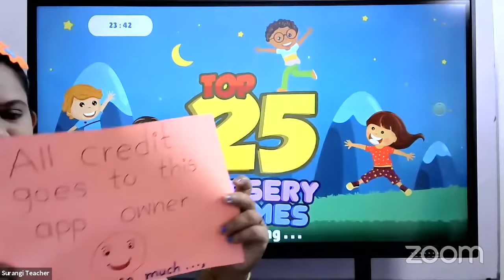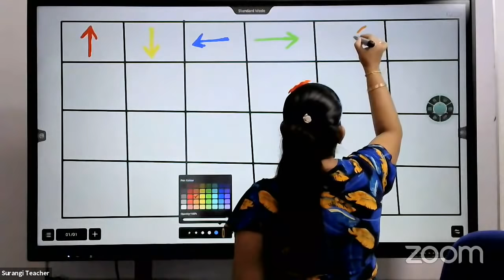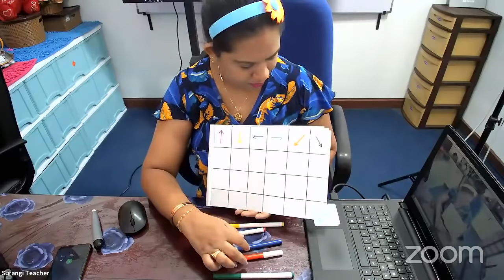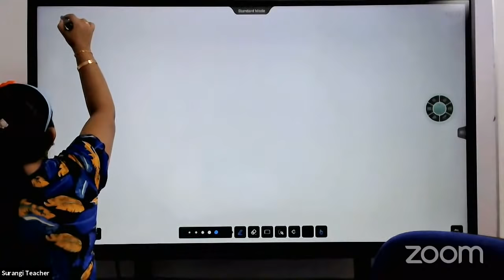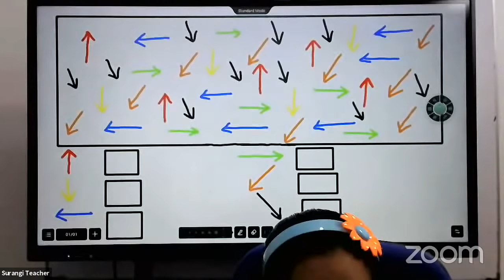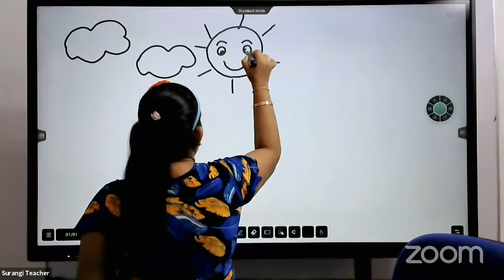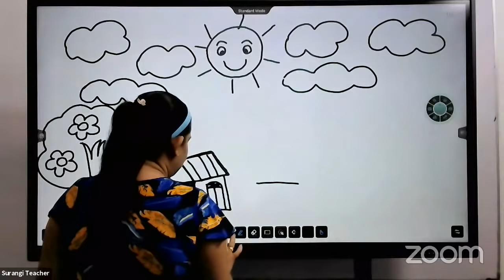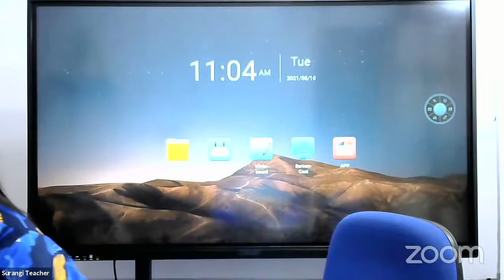Punchi Pancho Brain Development Activities in Sinhala Punchi Panchi Pre School Surangi Teacher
බුද්ධි වර්ධන ක්‍රියාකාරකම් Punchi Pancho Brain Development Activities in Sinhala Punchi Panchi Pre School Surangi Teacher

Pera Pasal Weda Preschool Activities Punchi Pancho With Surangi Teacher Amma Punchi Panchi
Brain Development Activities in Sinhala Punchi Pancho Pre School Pera Pasal Weda Punchi Panchi With Surangi Teacher pera pasal Nirmana

e thaksalawa
cook with surangi
teacher amma
punchi pancho
nadagam karayo teledrama
teacheramma
nadagamkarayo today
punchi Preschool Activities Punchi Pancho With Surangi Teacher Amma Punchi Panchi Pera Pasal Weda

pancho
nadagamkarayo
surangi teacher

punchi pancho live
punchi pancho surangi teacher Preschool Activities Punchi Pancho With Surangi Teacher Amma Punchi Panchi Pera Pasal Weda
punchi pancho preschool

e thaksalawa
sinhala
pera pasal ath weda
sinhala pera pasal weda

sinhala akuru liyamu
sinhala akuru hodiya song
teacheramma
surangi teacher
sri lanka surangi teacher grade 2
surangi teacher grade 3
surangi teacher grade 4

surangi teacher preschool today
surangi teacher grade 2 english
teacheramma
teacher amma teledrama

surangi teacher grade 1 english
surangi teacher perapasal
surangi teacher live
sinhala lama geetha video
lama kathandara sinhala
punchi

punchi pancho grade 2
punchi panchi surangi teacher

nadagam karayo teledrama
nadagam karayo yesterday
surangi
punchi
panchi
punchi panchi

montessori sinhala
sinhala nursery rhymes
sinhala nursery rhymes for babies
surangi
sinhala
sri lanka

surangi teacher preschool
surangi teacher preschool live

teacher amma swarnavahini
pera pasal weda  surangi teacher grade 5
punchi pancho surangi teacher
punchi pancho mula sita teacher amma

punchi pancho live
punchi pancho preschool

english alphabet
nadagam karayo teledrama
nadagamkarayo
sinhala
sri lanka
sura
surangi teacher preschool

surangi teacher
surangi teacher grade 1

surangi teacher punchi panchi live today